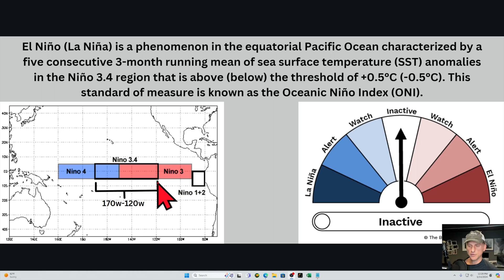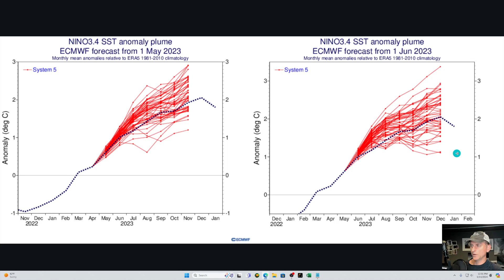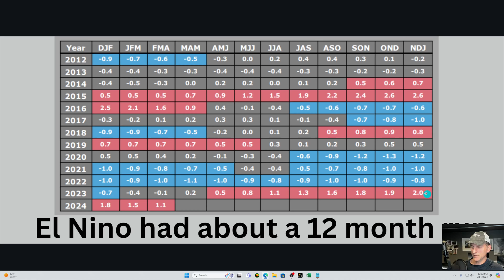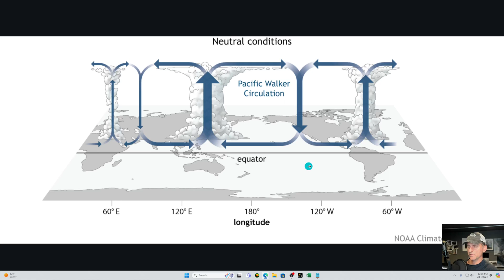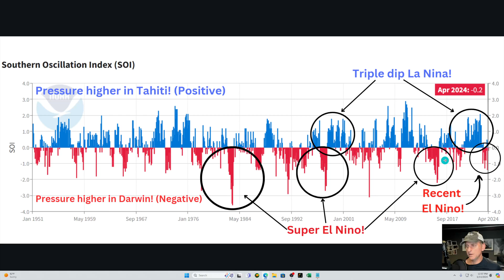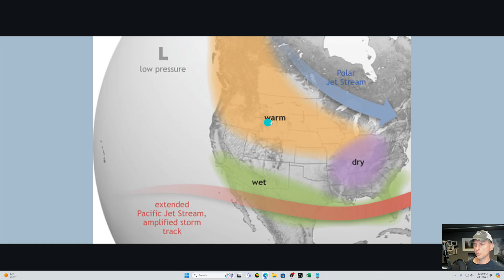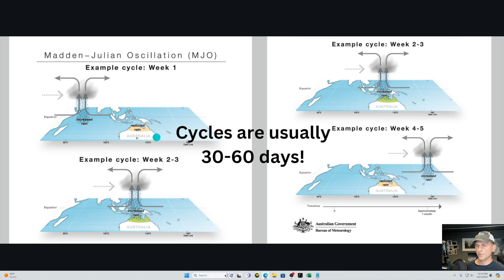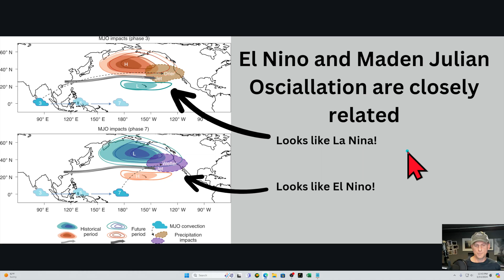La Nina/El Nino Latest Update! May 14th Edition!